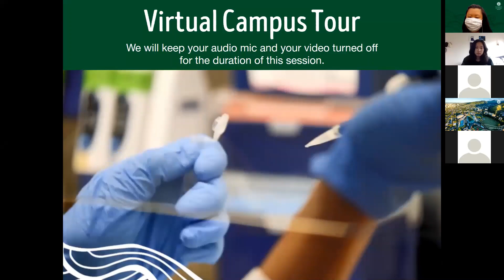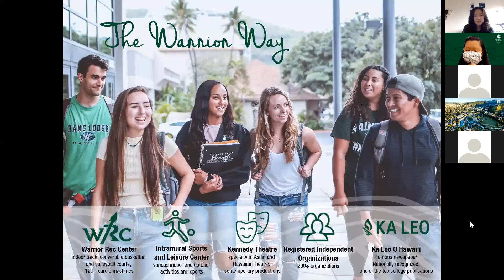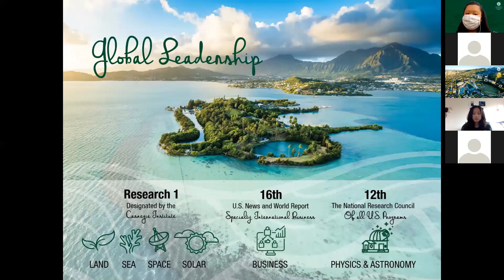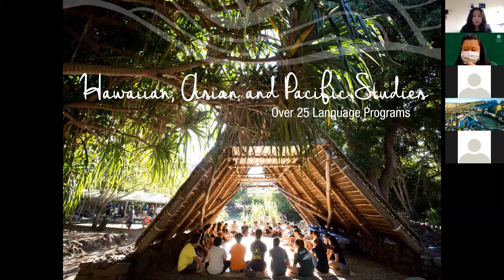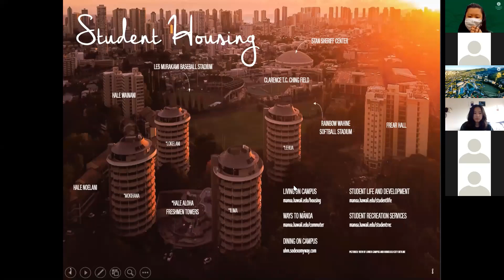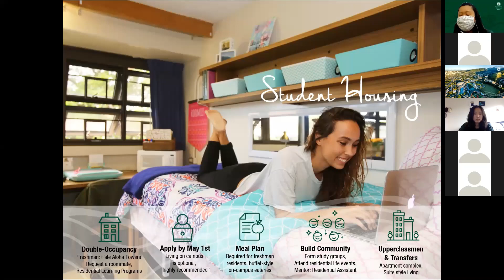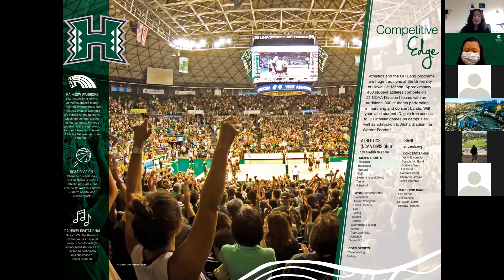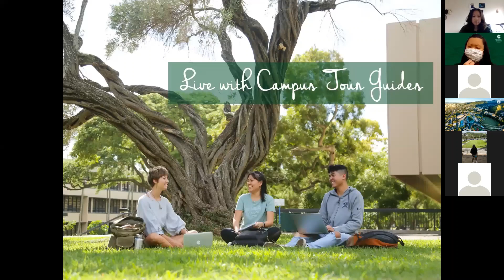Warrior Webinar - Virtual Campus Tour